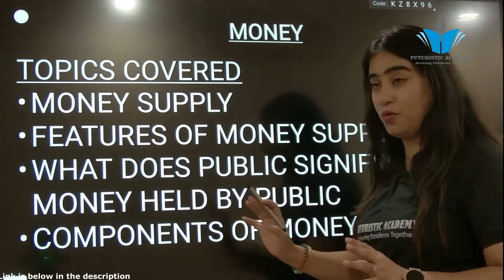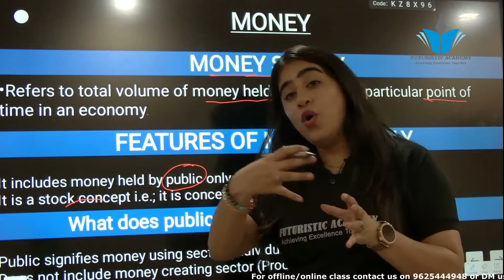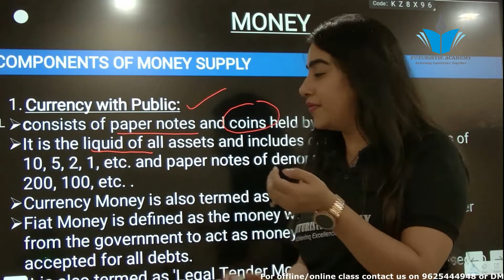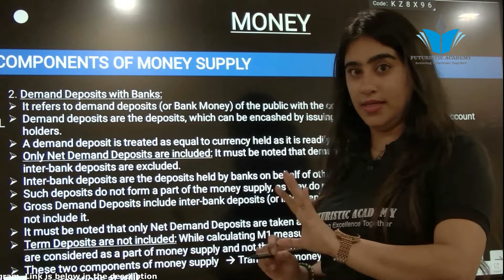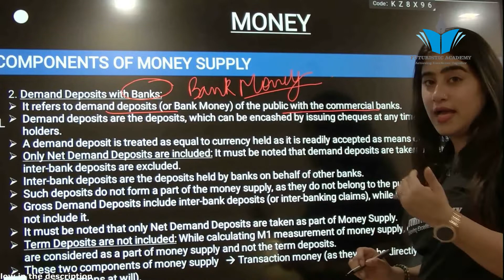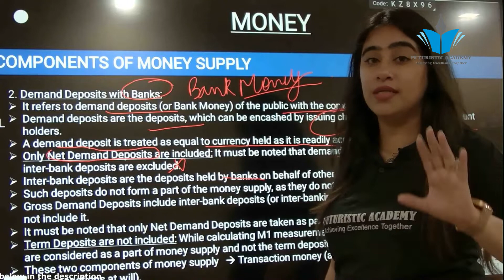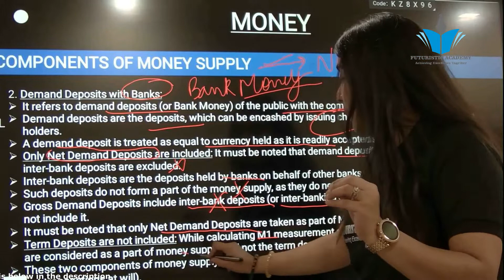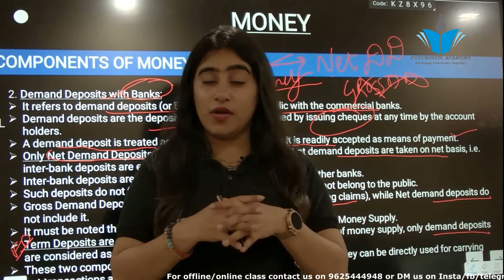Money Part 2 | Economics XII | CBSE | 2022-23 | Boards | Macro Economics | Money Supply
Hello viewers
In this video chapter 5 of Macro economics XII, is covered - Money. This is the part 2 of the chapter where the following topics have been covered:
a. Money Supply
b. Features of Money Supply
c. What does the term public signify when said money held with public?
d. Components of Money Supply
For the notes of the topics done in this video will be provided on Instagram. The link is given below:

For online/offline/doubt sessions contact on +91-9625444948

Lots of Love.
Bhawna Sahni
(Director)
Futuristic Academy